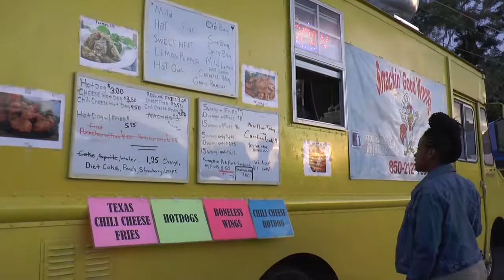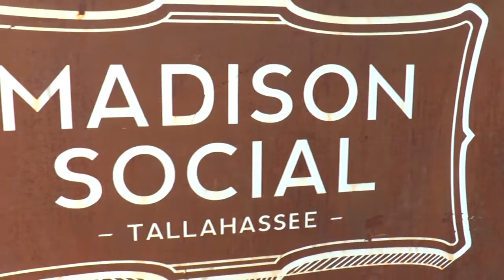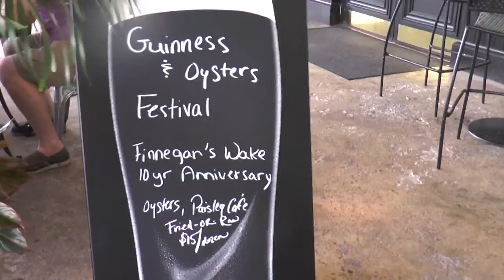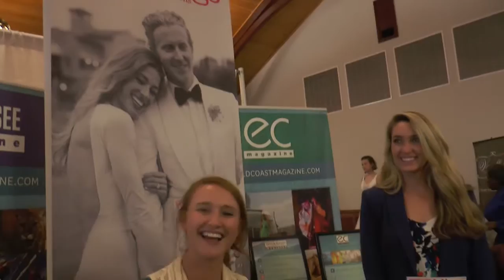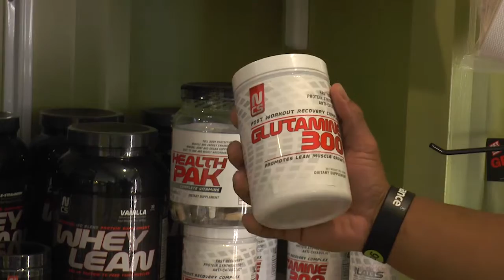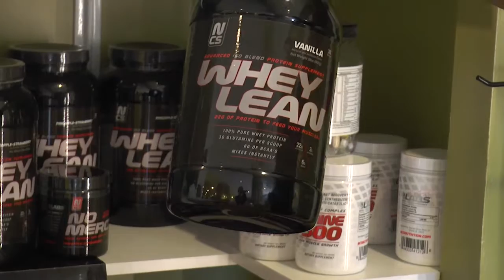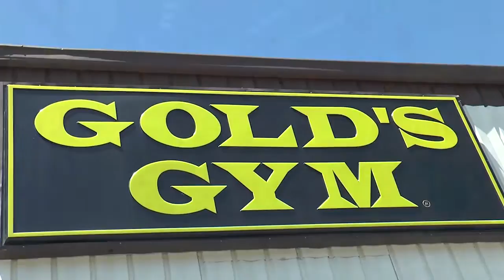LIT Oct 1, 2015